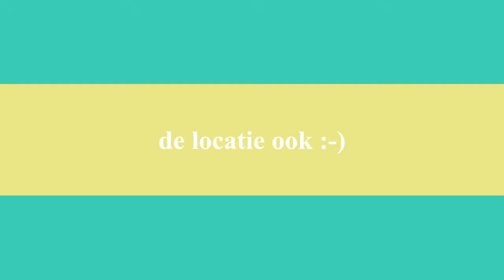laatste shoot inside